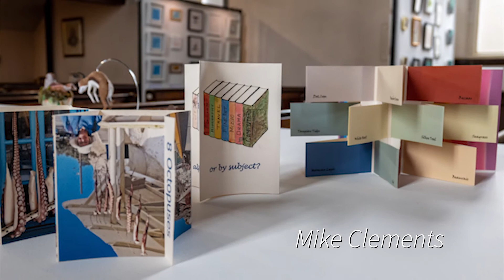2021 Festival Miniatures Exhibition (second edition)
This short film takes you round our 2021 signature Miniatures Open Exhibition, introducing you to some of the wonderful pieces of art being shown by more than 60 artists.  Details of all the artists are listed on our This was just a part of the Festival - there were demonstrations, open studios, live theatre, workshops and lots of activities for everyone to join in and have lots of fun.